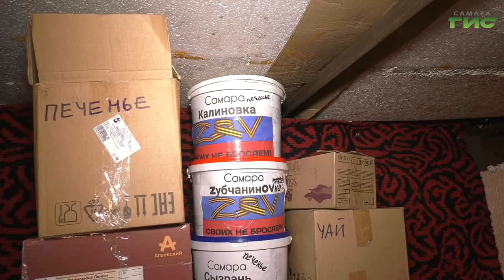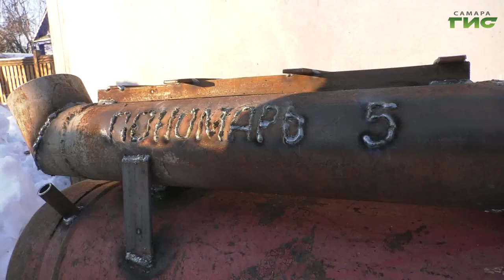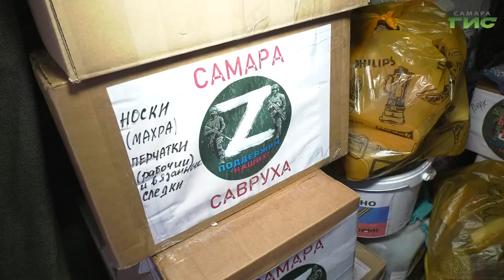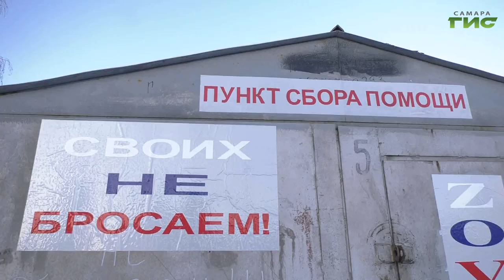Елена Лапушкина побывала на пункте сбора гуманитарной помощи в Кировском районе Самары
Поддержать на уровне власти и оказать необходимую помощь. Глава Самары Елена Лапушкина посетила ТОС "Зубчаниновский", активисты которого занимаются сборкой и отправкой товаров первой необходимости на Донбасс. Неравнодушные жители города собирают гуманитарные грузы и отправляют в ЗОНУ специальной военной операции одежду, лекарства, продукты питания, маскировочные сети. Глава города посмотрела как реализуются инициативы населения и выяснила, нужна ли волонтёрам дополнительная помощь. Тему продолжит Ольга Павлова